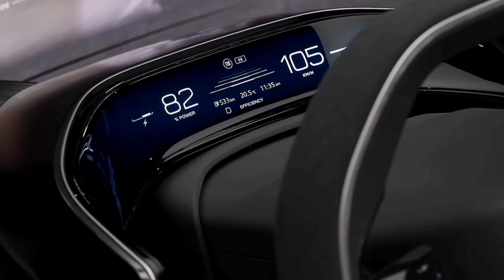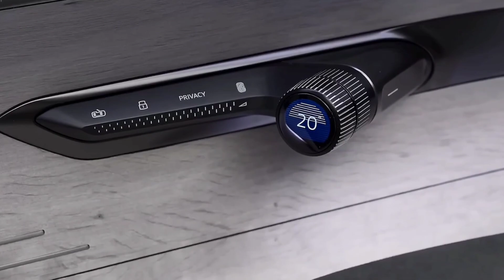Audi_A8💫💯 PREMIERE | Wait for End🐎🙈